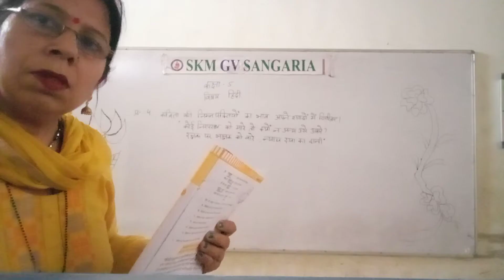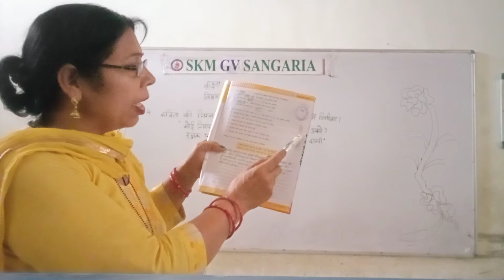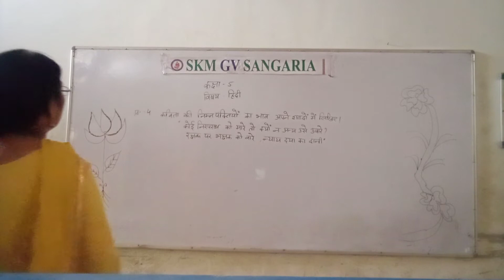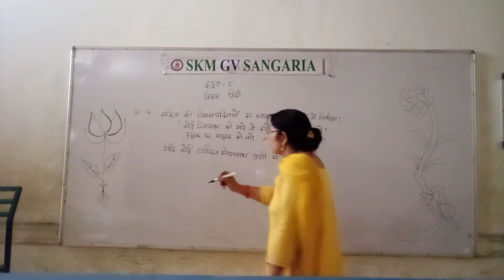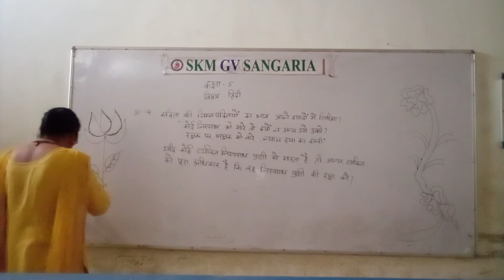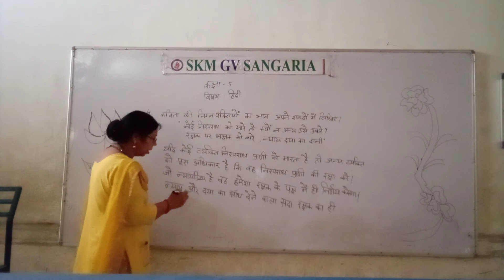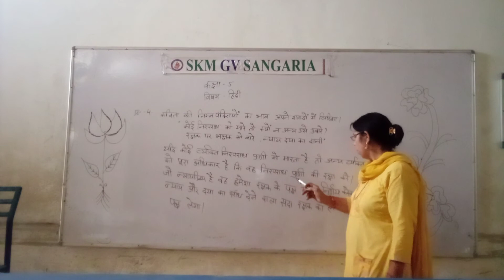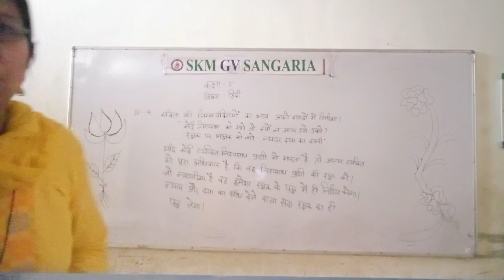class5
subject Hindi ch3
sent by RR